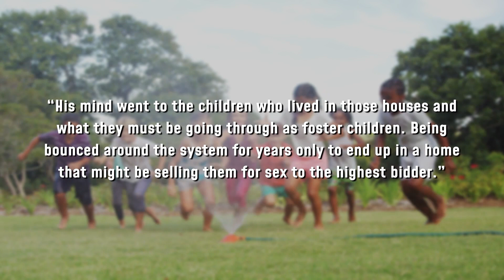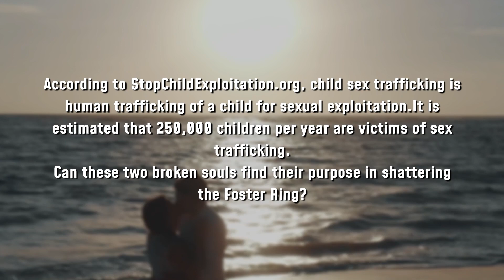Foster Ring by P. D. Greene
P. D. Greene Presents:

This stunning novel about two people who share a common purpose reminds us that everyone needs to be aware of possible abuse, and the need to report it.

Schrelle is a divorcee starting her life all over again in a small North Carolina town.

Trying to forget her cheating ex-husband, she finds herself attracted to Orlando, a man who makes sweat look good, as he cuts the lawn. The sexy landscaper stirs something inside her that she thought was dead.

But Orlando is not what he seems. He’s an FBI agent working undercover to investigate a child trafficking ring in the area. He too is recently divorced.

These two lonely souls begin a relationship which develops into love and respect. When Orlando confesses to Schrelle his true identity and purpose, she offers to help him investigate the child trafficking that’s linked to foster families taking in children.

“His mind went to the children who lived in those houses and what they must be going through as foster children. Being bounced around the system for years only to end up in a home that might be selling them for sex to the highest bidder.” It was more than Orlando could bear.

Can these two broken souls find their purpose in shattering the Foster Ring?

According to StopChildExploitation.org, child sex trafficking is human trafficking of a child for sexual exploitation. Most believe that trafficking involves the shackling of older teen girls and women. However, it is becoming more common for trafficking to occur within society’s norms.

Human trafficking is the fastest growing organized crime activity in the United States. It is estimated that 250,000 children per year are victims of sex trafficking. Most older children are trafficked while still going to school and living at home.